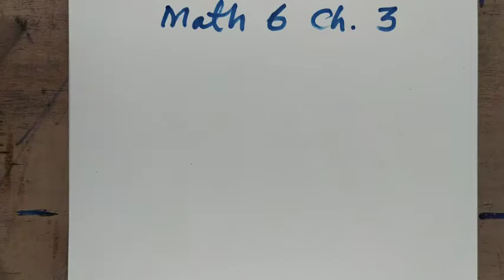Math 6, chapter 3 (19/10/2020)